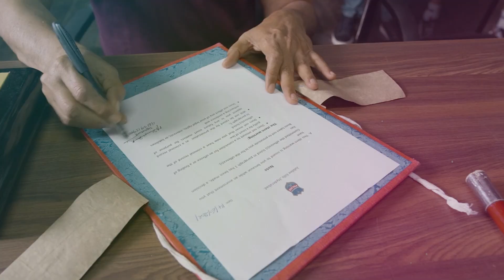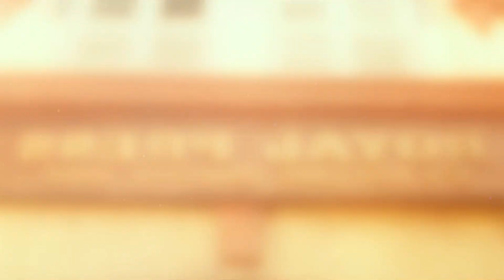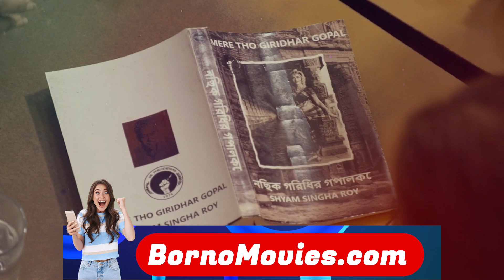পুরোহিতের সুপ্ত বাসনা মিটানোর জন্য যুবতী মেয়েদের দাসী বনানো হয়!!😮(Explained in Bangla)